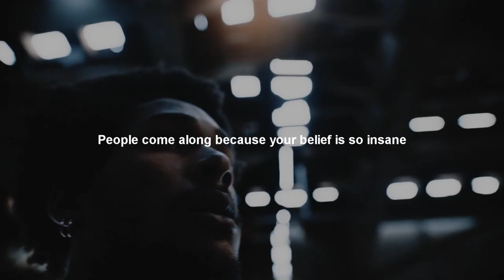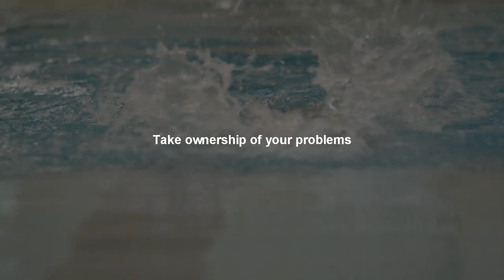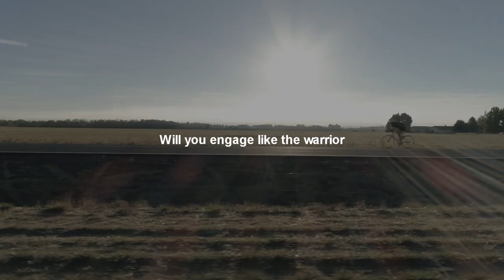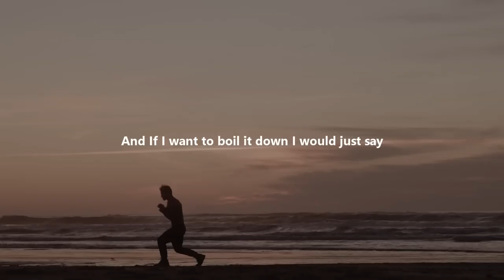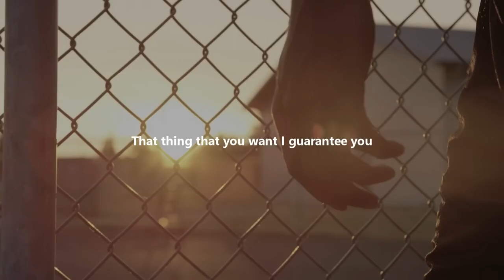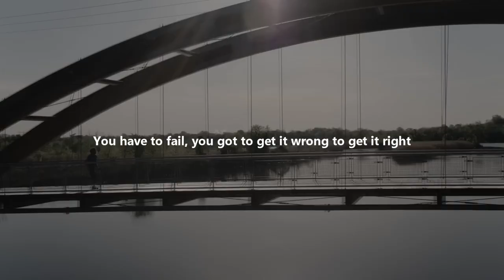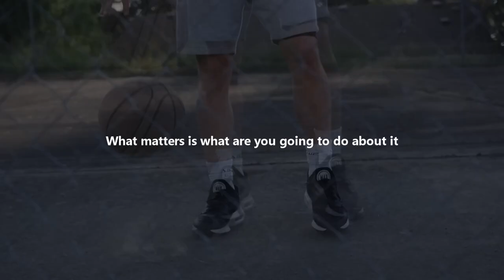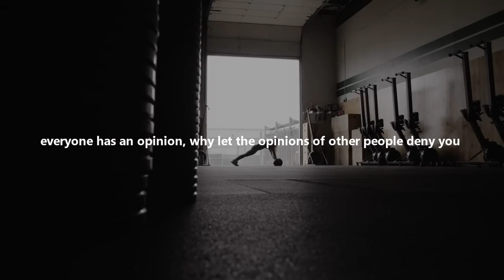WHEN LIFE IS HARD - Motivational Speech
Life can be tough. It often throws unexpected hurdles, setbacks, and disappointments our way. But it's during these difficult times that we discover our true strength and resilience. This captivating video will remind you that you are not alone in your struggles and that every obstacle you encounter is an opportunity for growth.

Through a combination of heartfelt storytelling, empowering quotes, and stirring music, "WHEN LIFE IS HARD - Motivational Speech" will ignite the fire within you and motivate you to push through any hardship. These carefully crafted words will touch your soul and remind you of your untapped potential.

Showcased are real-life stories of individuals who have faced immense challenges and triumphed against all odds. From overcoming personal loss to conquering career setbacks, these stories will inspire you to find the courage and determination within yourself to overcome any obstacle.

These motivational speakers will deliver a passionate and impactful speech, filled with profound insights and practical advice on how to navigate through life's challenges. They will encourage you to embrace your inner strength, adopt a positive mindset, and take bold actions towards your dreams and aspirations.

In "WHEN LIFE IS HARD - Motivational Speech," we aim to uplift your spirit, instill unwavering belief in your abilities, and equip you with the tools needed to turn adversity into triumph. We firmly believe that setbacks are temporary and that you possess the power to create the life you truly desire.

Join us on this transformative journey as we guide you through the darkest moments of life, empowering you to rise above, persevere, and emerge stronger than ever before.

Remember, when life gets tough, you have the power to rewrite your story. Watch "WHEN LIFE IS HARD - Motivational Speech" and let the flames of determination ignite within you, guiding you towards a brighter, more fulfilling future.

Speakers: Dr Eric Thomas, Jocko Willink, Mel Robbins, Arnold Schwarzenegger, Steve Harvey, Les Brown, Jordan Peterson, Kevin Hart, T.D. Jakes, Oprah Winfrey